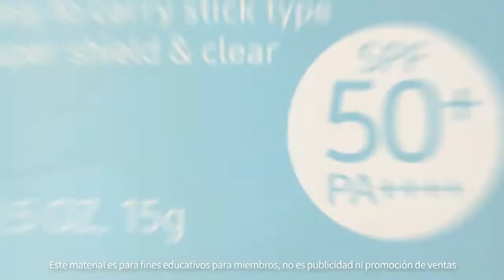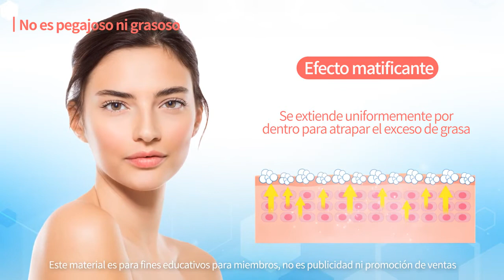[Producto Atomy] SA Octubre SKETCH SA 101118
Atomy Colombia - Grupo global de socios de Atomy

Corea es el país número uno del mundo en cosmética y estética y podrás experimentar los productos que Atomy Colombia inicia ventas.

Corea del Sur 🇰🇷, América 🇺🇸, Australia 🇦🇺, India 🇮🇳, Malasia 🇲🇾, Singapur 🇸🇬, Canadá 🇨🇦, Nueva Zelanda 🇳🇿, Hong Kong 🇭🇰, Japón 🇯🇵, Taiwán 🇹🇼, Tailandia 🇹🇭 , Rusia 🇷🇺 y opera en muchos países. Las ventas comenzarán muy pronto en el Reino Unido, Francia, Alemania y Brasil.

Atomy es una marca coreana conocida y de confianza. Su contenido es producido por Kolmar. Muchas marcas de cosméticos famosas producidas en Corea fueron producidas por Kolmar Korea.

Algunas de las marcas de cosméticos coreanas producidas por Kolmar: Nature Republic, Etude House, Too Cool For School, Dr.Jart, A.H.C, Missha, It's Skin, Scinic, 3CE, innisfree, JM solution, Tony Moly, The Face Shop

La membresía de Atomy es gratuita. No hay obligación de ordenar. El 90% de los miembros son clientes. Aquellos que quieran obtener ingresos adicionales pueden crear sus propios equipos.

La gama incluye productos coreanos originales únicos que no se encuentran en el mercado europeo.

Certificados - HALAL / GMF / FDA / HACCP / LAHOS

Precio bajo de alta calidad

Dado que no tiene una estrategia de marketing como la publicidad de alto presupuesto, funciona con un sistema de red de persona a persona. Atomy vende solo a sus miembros.

Si no usa su cuenta durante 1 año, su cuenta quedará inactiva.

No necesitamos ir a Corea a comprar porque Corea viene a nosotros.

Para obtener información detallada, puede contactarme en Instagram.

- Puede registrar miembros de diferentes países.
No se acepta la membresía de solicitantes menores de 18 años.

El precio del miembro y la información de PV se mostrarán después de iniciar sesión

Sistema de puntos (PV) y ganancias para aquellos que están pensando en formar un equipo
Sus puntos personales (PV) se acumulan cada mes. Puede ver el video adjunto para el sistema de obtención de puntos Pv.

El sistema que progresa en dos ramas proporciona un entorno de ingresos justos. A medida que continúe con las adiciones de dos sucursales, aquellos que abren la otra sucursal para ellos mismos comienzan a formar un equipo. Por lo tanto, a medida que continúe con sus adiciones, apoyará un brazo de los que abren un segundo brazo.

Si desea participar u obtener más información, comuníquese de la siguiente manera :)